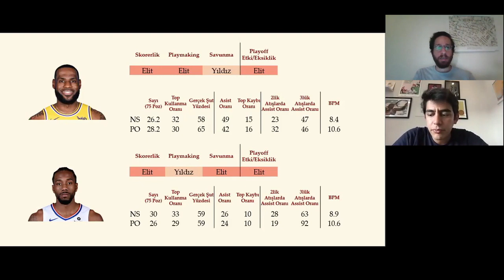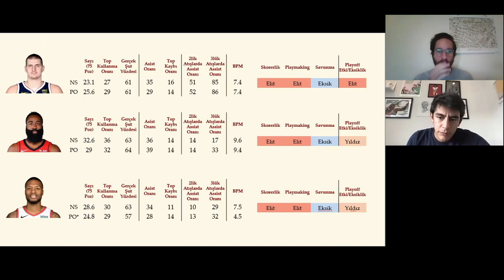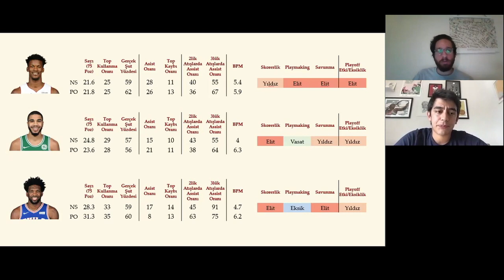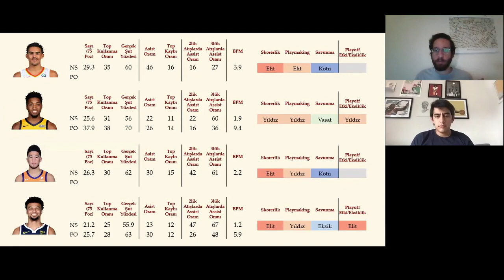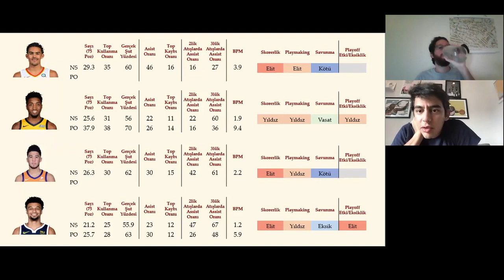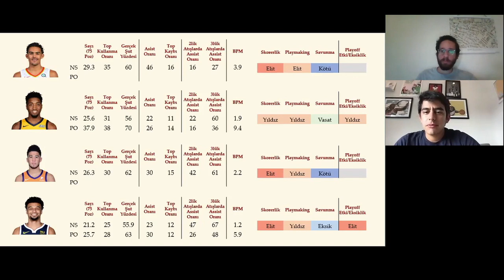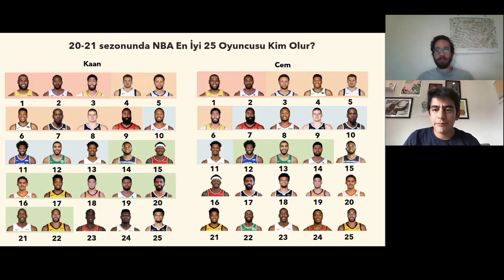#65 - Gelecek Sezon NBA'in En İyi 25 Oyuncusu Kim Olur? Tepede Kim Var: LeBron-Kawhi-Giannis-AD?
"Gelecek sezon şampiyonluğa oynayan bir takıma hangisini alırsınız?" sorusuna cevap arayarak en iyi 25 oyuncu listemizi oluşturduk. Bunu kısaca oyuncunun "şampiyonluk payı" olarak düşündük, hem normal sezon hem de Playoff'ta yapılabilecek katkılara önem vererek listemizi şekillendirdik. Listenin tepesinde LeBron-Kawhi yarışını, ilerleyen sıralarda ise Lillard-Jokic-Harden, Butler-Embiid-Tatum ve Mitchell-Murray-Trae Young-Booker gibi ayrı ayrı sıralamaları konuştuk. Programı kapatmadan listeyi az farkla kaçıran oyunculardan da bahsettik. Katılıp katılmadığınız oyuncular hakkında yorumları bekliyoruz!

00:00 Giriş
01:38 Listeyi Nasıl Oluşturduk?
10:49 Kawhi-LeBron
26:31 AD-Giannis-Curry-Luka
39:54 Harden-Jokic-Lillard
56:21 Butler-Embiid-Tatum
1:04:43 Paul George
1:09:18 Trae-Mitchell-Booker-Murray
1:22:41 Sondan Girenler ve Giremeyenler